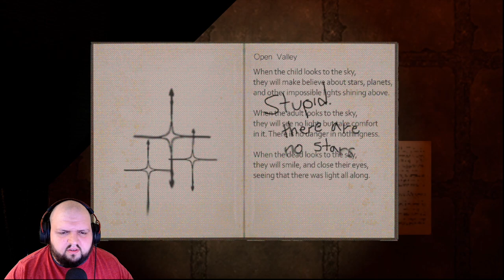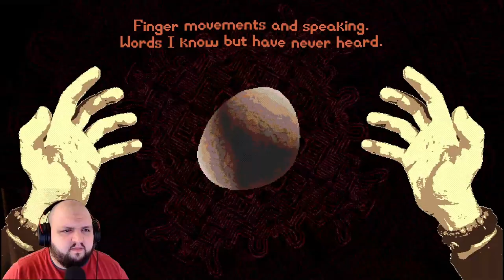The hardest part from Psychopomp - Part 3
Psychopomp Playthrough Part 3
I REALLY hate this trap. (and I finally remember that I can actually sprint)